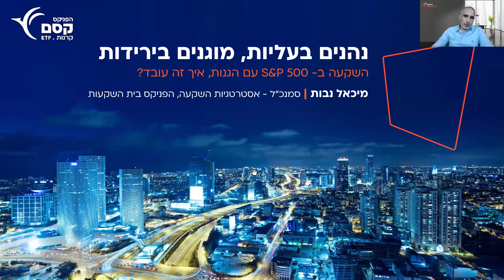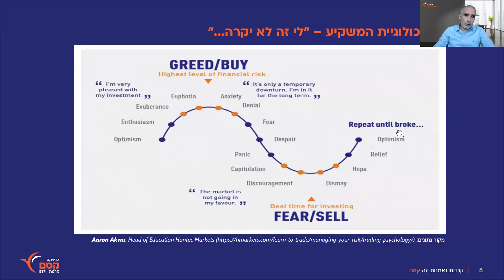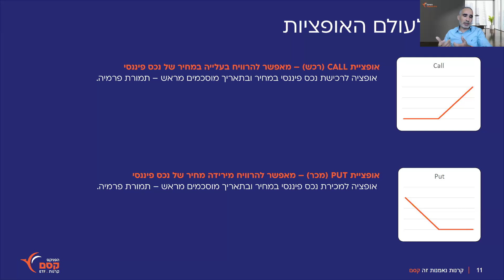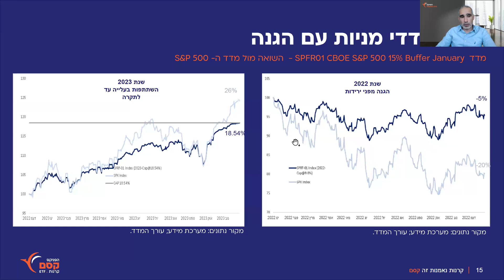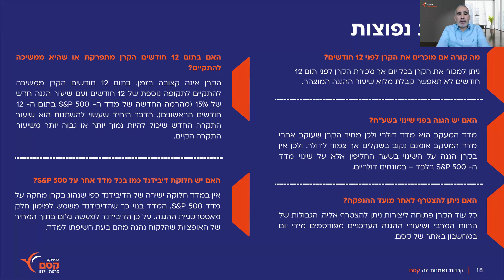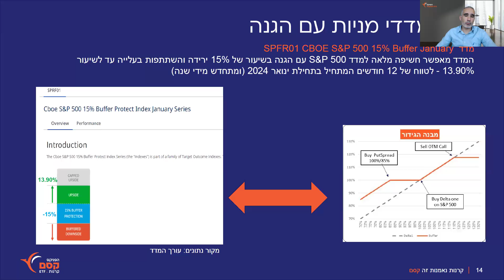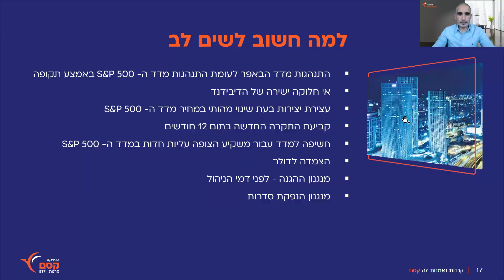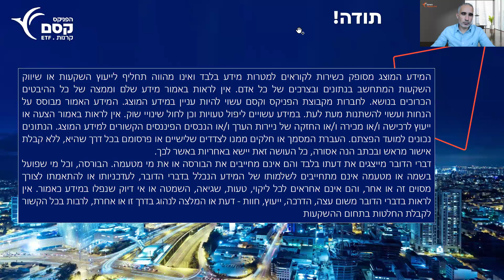השקעה ב-S&P 500 עם הגנות, איך זה עובד?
מדד ה-S&P 500: גלו איך לשלב בין השקעה במדד הפופולרי ובין הגנה מפני ירידות. אסטרטגיות מובילות בעולם להגנות מפני ירידות המדד.

המידע המוצג מסופק כשירות למטרות מידע בלבד ואינו מהווה תחליף לייעוץ השקעות או שיווק השקעות המתחשב בנתונים ובצרכים של כל אדם. אין לראות באמור מידע שלם וממצה של כל ההיבטים הכרוכים בנושא. לחברות מקבוצת הפניקס וקסם עשוי להיות עניין במידע המוצג. המידע האמור מבוסס על הנחות ועשוי להשתנות מעת לעת. במידע עשויים ליפול טעויות וכן לחול שינויי שוק. אין לראות באמור הצעה או ייעוץ לרכישה ו/או מכירה ו/או החזקה של ניירות הערך ו/או הנכסים הפיננסים הקשורים למידע המוצג. הנתונים נכונים למועד פרסומם (יוני 2024). העברת המסמך או חלקים ממנו לצדדים שלישיים או פרסומם בכל דרך שהיא, ללא קבלת אישור מראש ובכתב הנה אסורה, כל העושה זאת יישא באחריות באשר לכך. המפגש הועבר על ידי מרצה מטעם הפניקס בית השקעות בע"מ, יובהר כי אקסלנס ניהול השקעות וניירות ערך בע"מ (להלן: "החברה") אינה אחראית על תוכנו של המפגש והוא אינו מהווה שיווק השקעות ו/או שיווק פנסיוני ו/או כל שיווק בתחום אחר כלשהו ואין לבצע כל פעולה על סמך האמור במפגש ללא קבלת ייעוץ מקצועי הרלוונטי לדעת הלקוח. הסתמכות על המידע שהועבר במסגרת הסרטון, באחריות הלקוח בלבד והחברה לא תהיה אחראית לכל נזק ו/או הפסד שיגרמו, ככל שיגרמו, עקב ביצוע פעולה כלשהי בהסתמך על הנאמר בסרטון.

לחברה זיקה למוצרים ונכסים פיננסיים בין השאר בשל היותה חלק מקבוצת הפניקס בית השקעות בע"מ אשר הינה חלק מקבוצת הפניקס אחזקות בע"מ, עוסקת, בין היתר, בניהול תיקי השקעות, מסחר בניירות ערך, שיווק השקעות, ביצוע פעולות בבורסה, בבנקאות להשקעות, חיתום והפצה להנפקות. לגילוי נאות אודות היותה של החברה משווק השקעות ולא יועץ השקעות ולזיקתה למוצרים פיננסיים, ראה לשונית גילוי נאות באתר החברה בכתובת